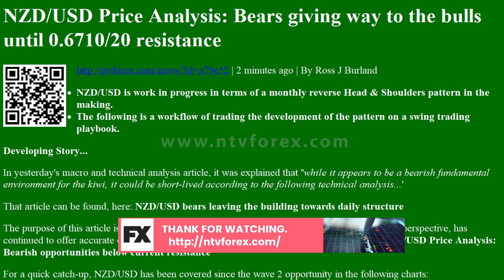NZD/USD Price Analysis: Bears giving way to the bulls until 0.6710/20 resistance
. 2 minutes ago . By Ross J Burland NZD USD is work in progress in terms of a monthly reverse Head amp Shoulders pattern in the making. The following is a workflow of trading the development of the pattern on a swing trading playbook. Developing Story. In yesterday s macro and technical analysis article, it was explained that while it appears to be a bearish fundamental environment for the kiwi, it could be short lived according to the following technical analysis. That article can be found, here NZD USD bears leaving the building towards daily structure The purpose of this article is to illustrate how the swing trading analysis, from a market structure perspective, has continued to offer accurate entries and targets since the developing story commenced, here NZD USD Price Analysis Bearish opportunities below current resistance For a quick catch up, NZD USD has been c...